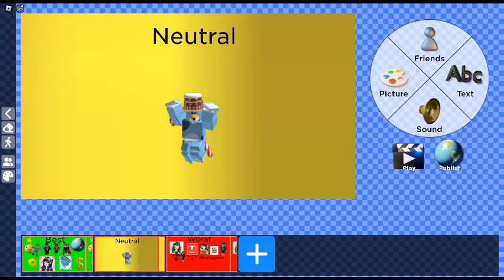My Best To Worst Users List